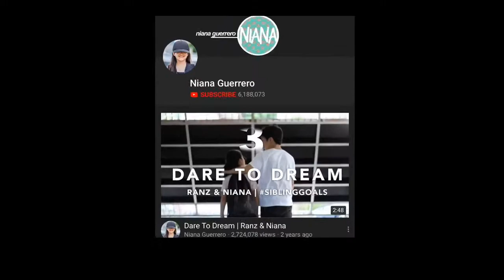Top 10 Most Subscribed Pinoy Youtubers 2019